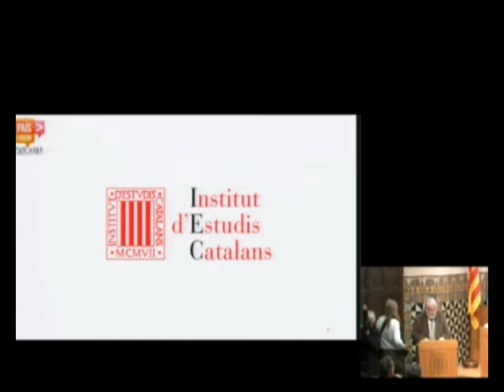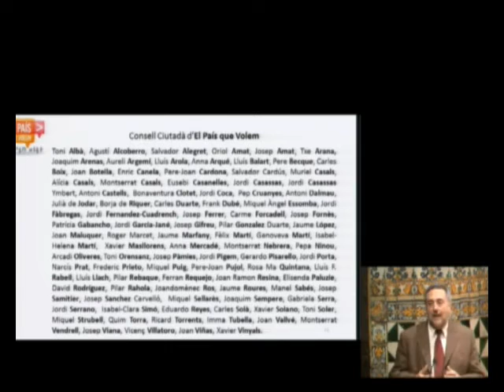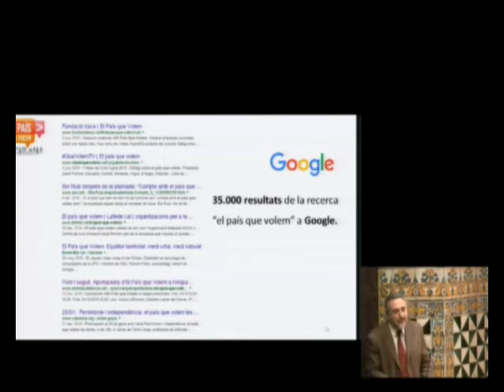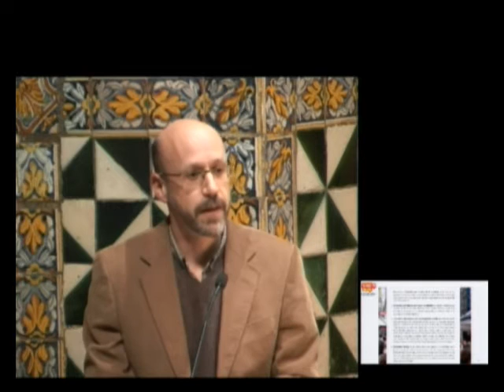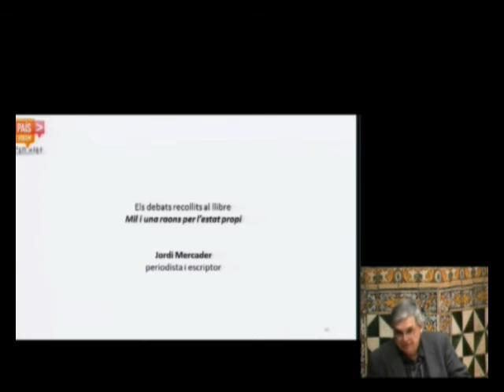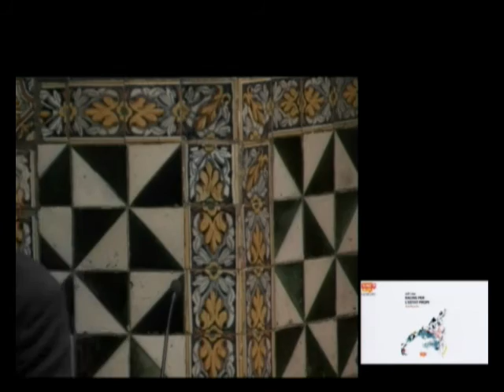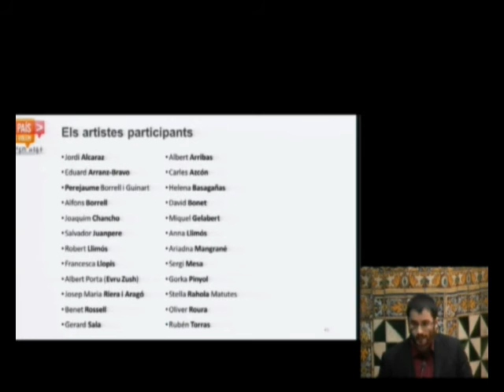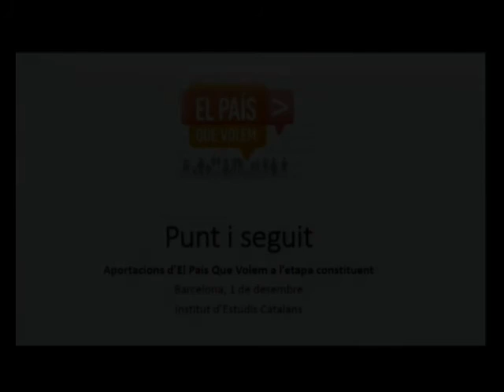«Punt i seguit. Aportacions d’El País que Volem a l’etapa constituent»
En aquest acte, celebrat a l'Institut d'Estudis Catalans l'1 de desembre de 2015, es van presentar els resultats d’un any de treball de l’associació El País que Volem i la nova plataforma Reinicia Catalunya i la Convenció Constituent Catalana.